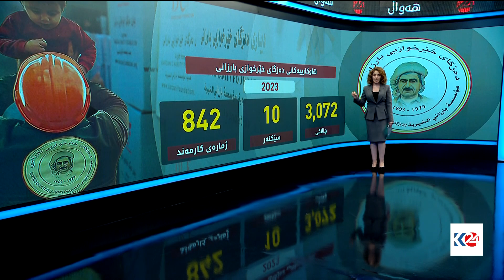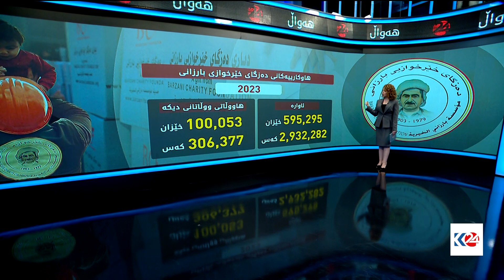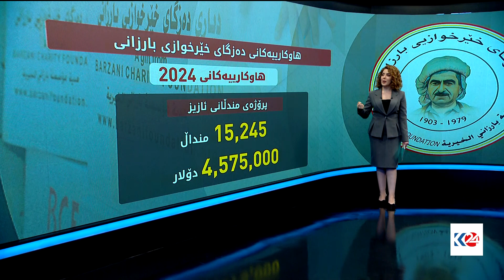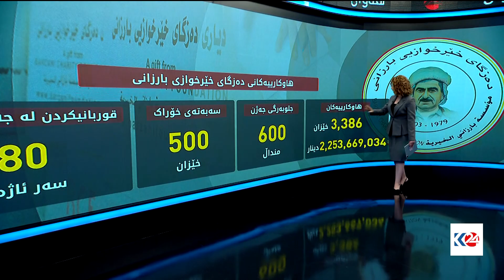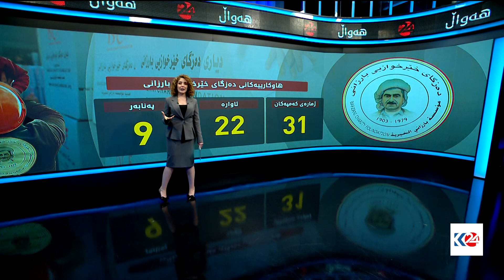بە گرافیک..هاوکارییەکانی دەزگای خێرخوازی بارزانی بۆ ئاوارەکان